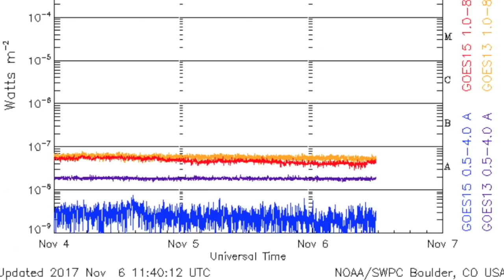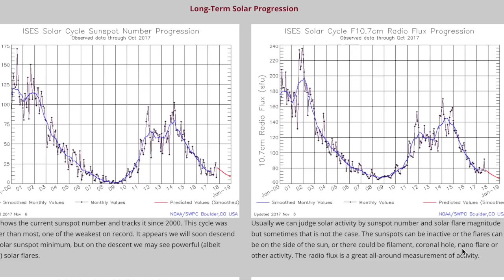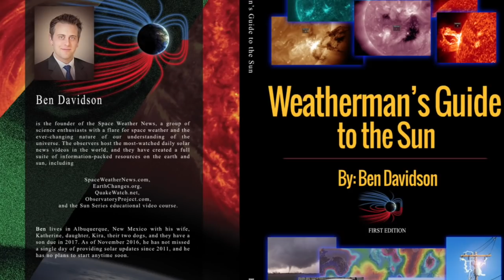Space Weather Health Alert, Earthquake News | S0 News Nov.6.2017